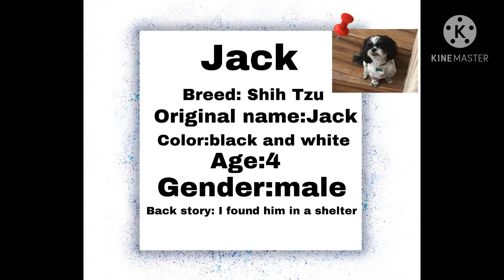Meet my betta wolves!/dogs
Betta wolf is I second one in command!